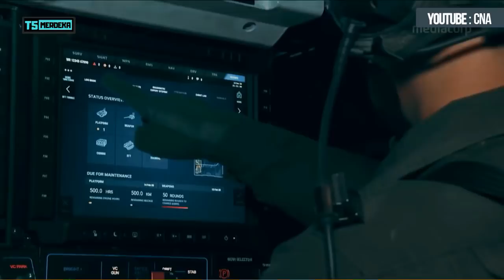NGGAK NYANGKA! Indonesia Punya Kendaraan Tempur Infanteri Terbaik di Dunia !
Sekarang saatnya kita membahas kendaraan tempur infanteri, lebih spesifik lagi kendaraan tempur infanteri beroda rantai di asia tenggara, karena yang beroda biasa sudah terlalu mainstream, nggak2 yang beroda biasa nanti juga kita bahas kok jika banyak permintaan. Bagi yang belum tahu Kendaraan tempur infanteri sebenarnya mirip dengan apc, karena sama-sama bertugas menghantarkan prajurit ke wilayah operasi. Namun, kendaraan tempur infanteri memiliki kemampuan lebih terutama sekali dari segi persenjataan, contohnya kanon kaliber menegah sementara apc hanya terbatas di senapan mesin dan pelontar granat. Oke nggak usah banyak cincong, Inilah 5 Kendaraan Tempur Infanteri beroda rantai paling menakutkan di asia tenggara versi top 5 merdeka.